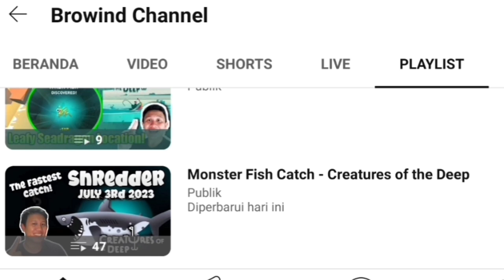NESSIE SPOT TODAY NOVEMBER 10th 2024